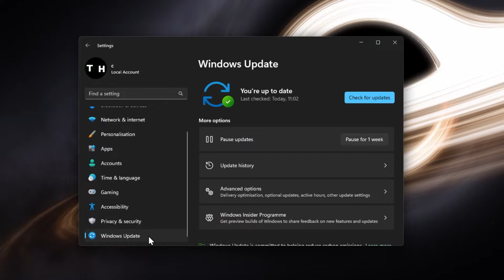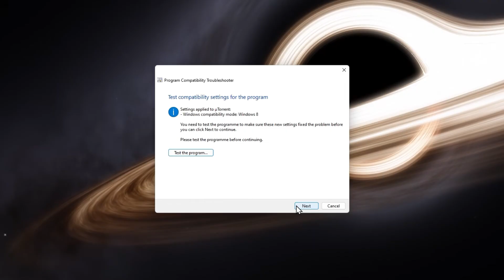How To Fix “A Driver Cannot Load On This Device” (ene.sys Driver) - Windows 11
A short tutorial on how to fix the “driver cannot load on this device” error you are getting on your Windows PC.

Timestamps:
0:00 Introduction
0:16 Install Optional Updates
0:47 Rollback OS Update
1:07 Disable Memory Integrity
1:23 Run Program Compatibility Troubleshooter